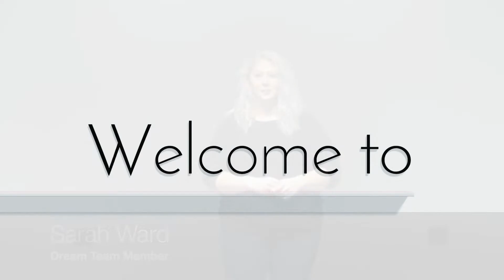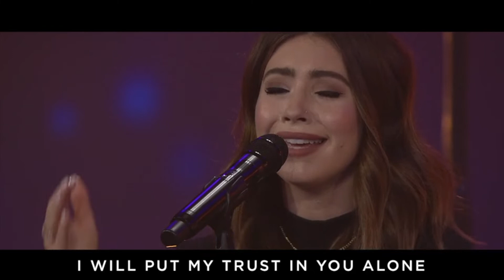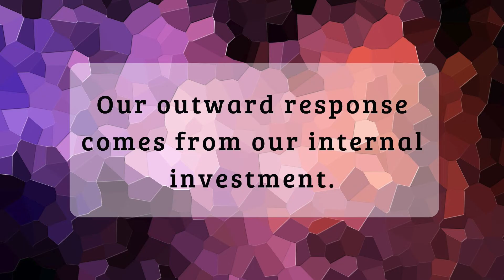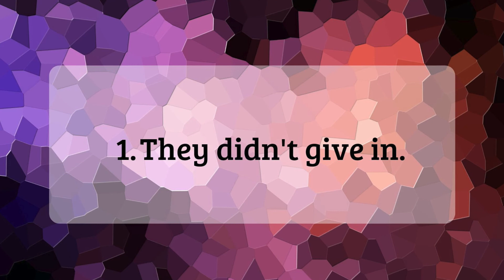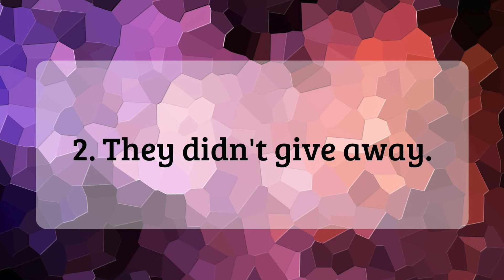Under Pressure? Hold the Standard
We are so excited to worship with you and your family at 10 am Sunday morning.  A few ways to prepare for church online this week.

1.  Through a great resource we have the ability to worship in song online during this season.  Before we get into the word be prepared to stand up, clap and sing loud as we Worship the King of Kings before getting into the Word together.

2.  Even though we are physically distancing one of the ways we can reach more people is through your interactions during service.  You can interact during service by giving the service and thumbs up and comment in the space below as well as reply to people under their comments.

3.  We love you!